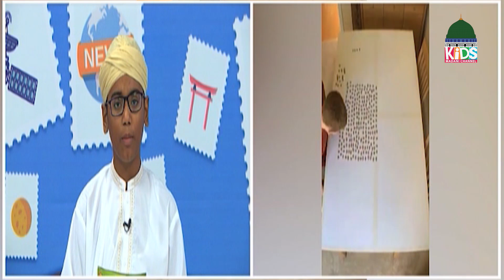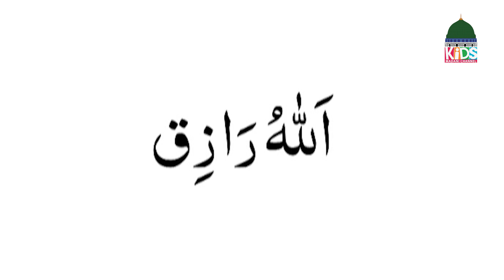Bachon Ki Sham Episode 187 – Kids Evening Show– Kids Madani Channel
💞 Let see what interesting segments are in these beautiful kids show:

 - Dilchasp Kahani
 - Art & Crafts
 - Anokhi Jagah
 - Tazkirat Ul Anbiya
 - Aik Paigham